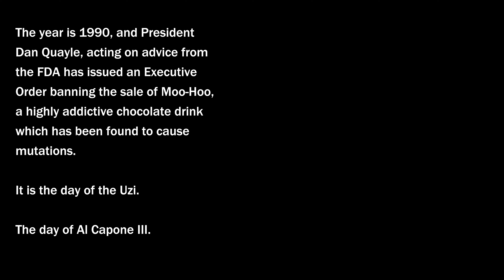Unstoppables Opening Credits (2022 Remake in 4k)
In 1989 my friends and I made our own version of movie The Untouchables called The Unstoppables. We did our best to recreate the opening title sequence using actual 3d letters we cut out of foam board and lighting. In 2019 I redid the title sequence using Adobe Illustrator to create the lettering and the shadows and animated it in Adobe Premiere where I also added the text credits and music.

Now in 2022 I used Blender 3.0 to create it again, this time in 4K and again used Premiere to add the text and music.